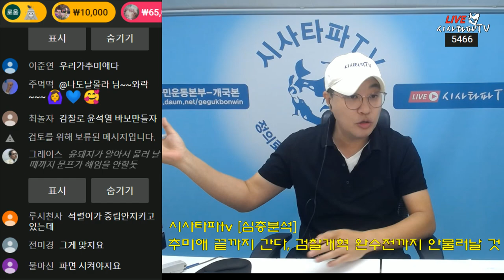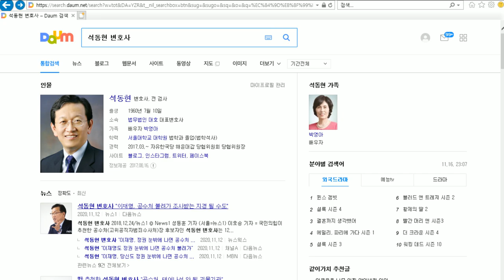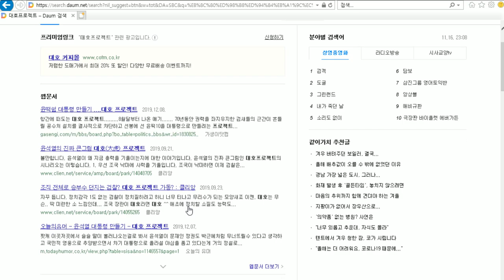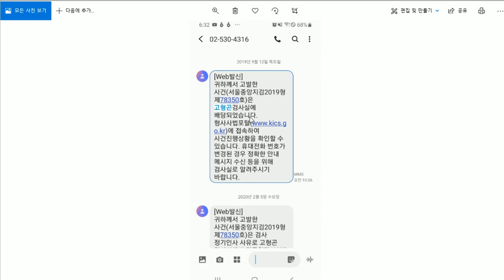추미애의 뚝심 그리고 건국대이사 전주혜와 옵티머스 대호프로젝트 석동현